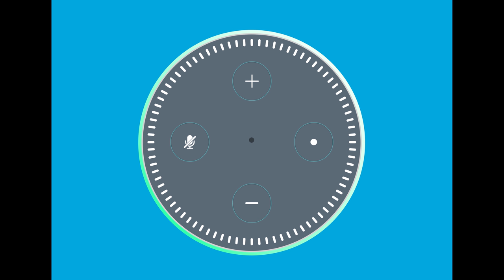Amazon Echo | Animation | 2K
Amazon Alexa Echo Command animation.
Credit me if interested.